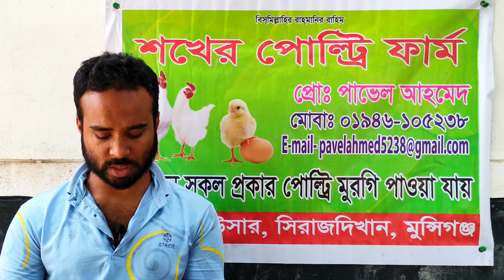আজকের ব্রয়লার ও সোনালী লেয়ার টাইগার ফাওমি কক দেশি মুরগির বাচ্চার পাইকারি দাম কত জেনে নিন ?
আজকের ব্রয়লার লেয়ার ফাওমি সোনালী কক দেশি মুরগির বাচ্চার পাইকারি দাম কত জেনে নিন